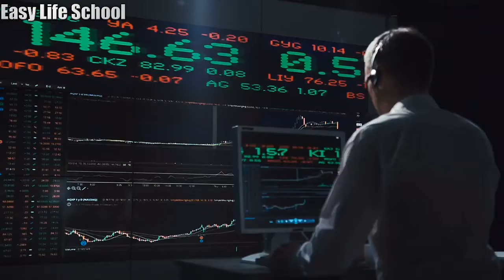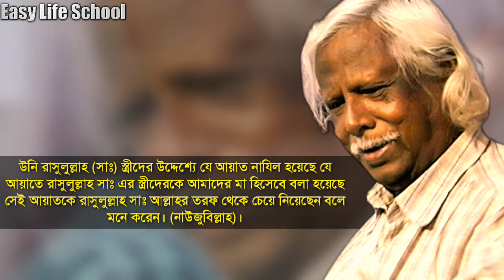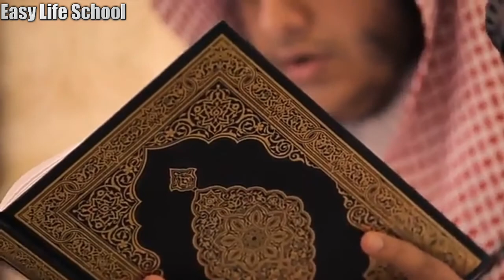মুখোমুখি ডাঃ জাফরুল্লাহ ও এনায়েত উল্লাহ আব্বাসী | Dr Zafarullah VS Anayet ullah Abbasi talk show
Dr. Zafrullah Chowdhury VS Dr. Anayet Ullah Abbasi Live. Bangladesh best Live.